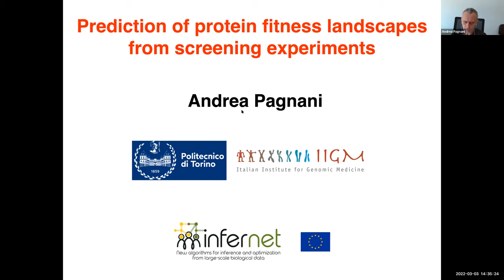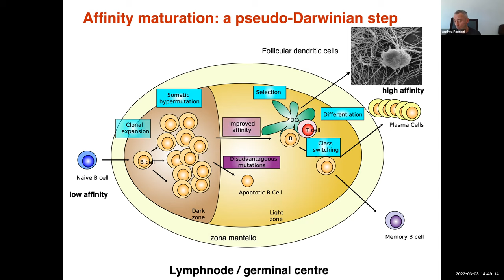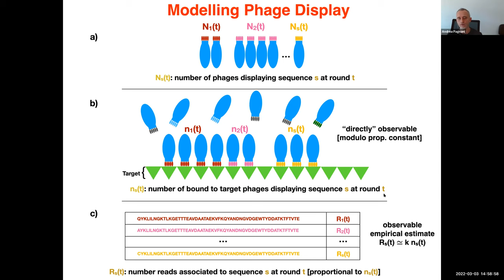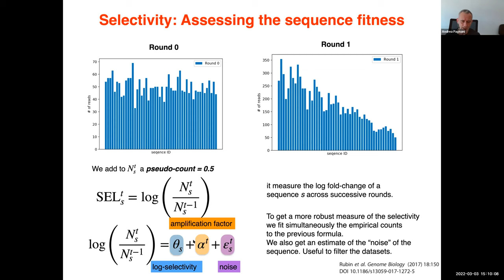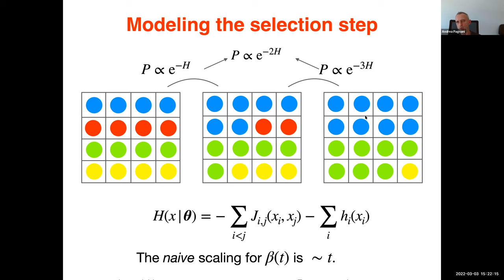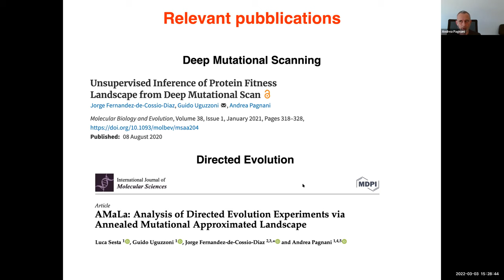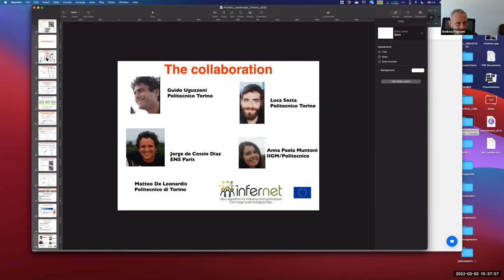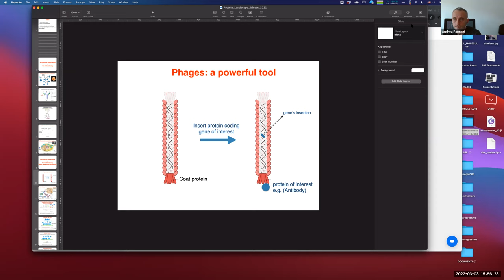Protein fitness landscapes from screening experiments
In the last few years, the development of increasingly accurate high-throughput biochemical assays with massively parallel sequencing techniques has established large-scale genetic screening as a fundamental tool for the investigation of the relationship between evolution, fitness, and other important biological concepts that were behind the experimental research. In this presentation, I will describe the two main types of screening experiments -  deep mutational scanning, and directed evolution - and the different inference frameworks we developed to analyze them.

Speaker: Andrea Pagnani, Professor of Physics (DISAT, Politecnico di Torino)